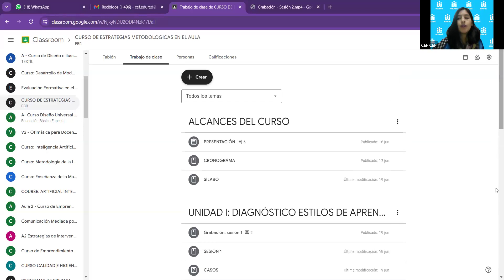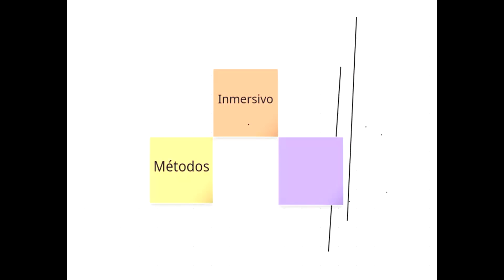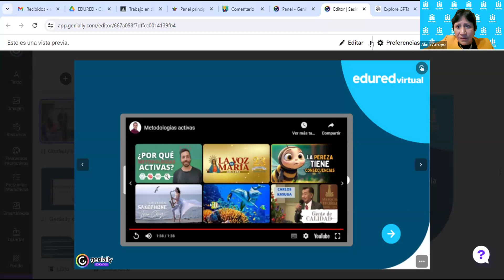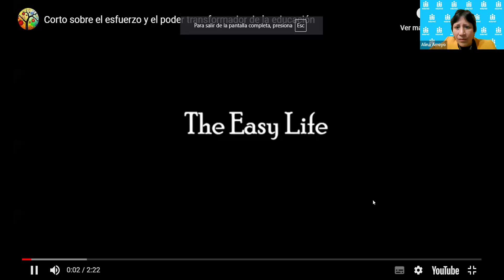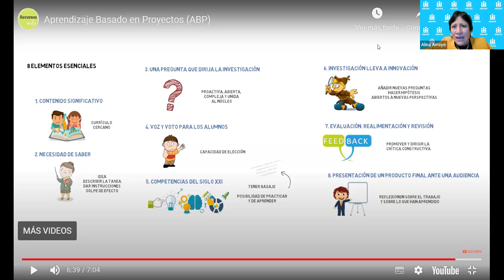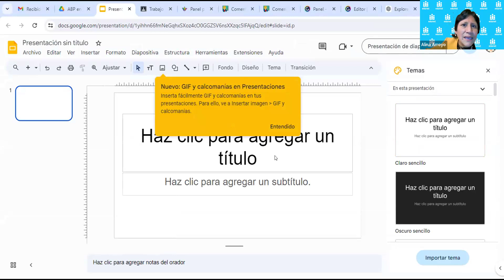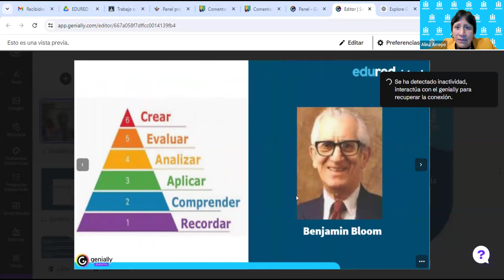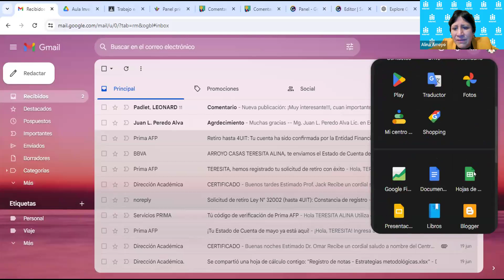Estrategias metodológicas en el aula - Sesión 3